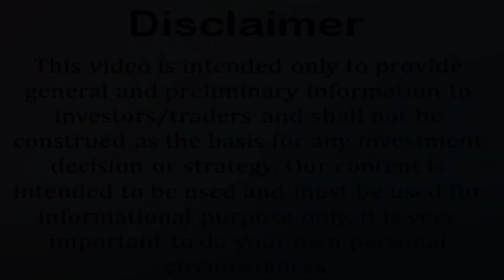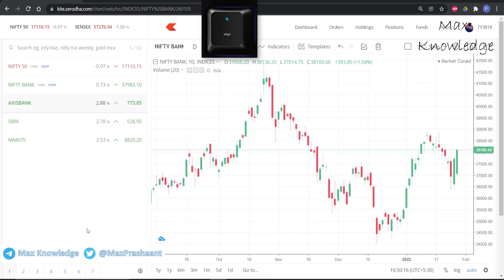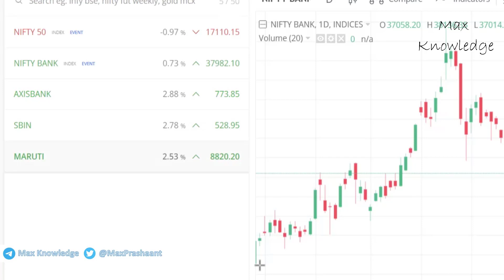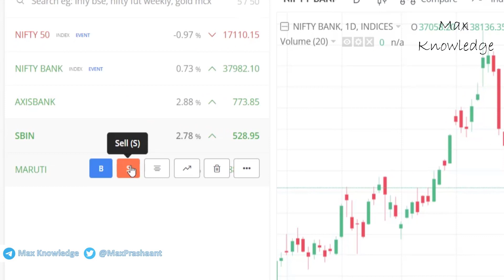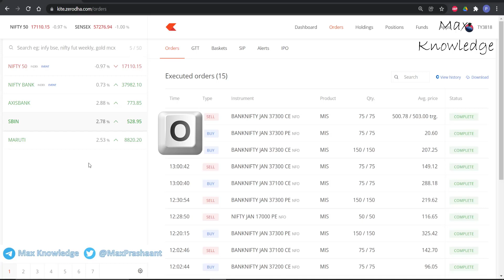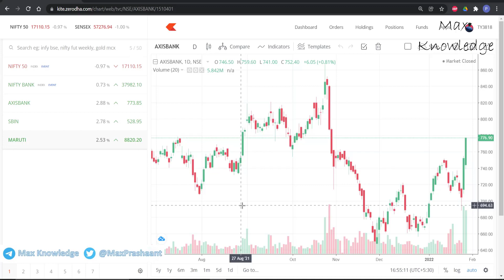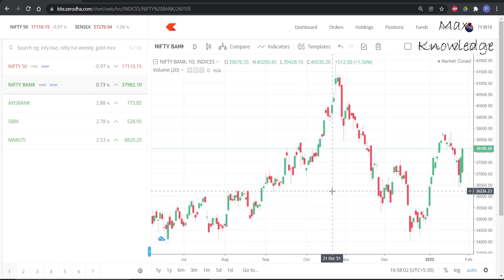Zerodha 7 Shortcut Keys | Become Ultra Fast in Order execution with these Keys 🔥🔥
Hello Traders,

Video contains backtesting of trading strategy.

MaxKnowledge
Prashant